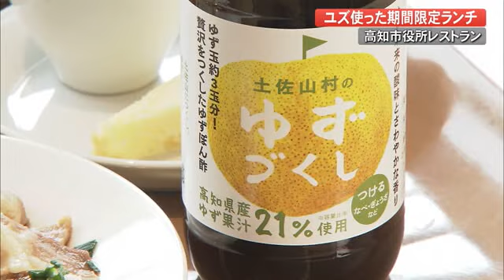“現代の名工”監修のユズ・ランチ「食べて元気に」高知市役所のレストランで期間限定【高知】 (20/11/30 18:00)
一般の人も利用できる高知市役所のレストランで旬の「ユズ」をふんだんに使ったランチが期間限定で提供されています。

野村舞アナウンサー
「高知市役所2階のレストラン『せんだんの木』入口を入るとすぐに取れたてのユズが積まれています」

「土佐山ゆず祭り」が29日、始まりました。

旬のユズをアピールするため土佐山柚子生産組合などが企画し、2週間の期間限定でユズを使ったランチを提供することになりました。

生産者によりますと2020年の土佐山のユズは大きさ・味・香りともに上々とのこと。そんな自慢のユズを使い「現代の名工」島田和幸シェフ監修のもと2種類のメニューができました。

まずは土佐山ゆずの幕の内ランチ、1200円です。ユズ玉1個をくりぬいて器にしたグラタンに…高知の野菜を揚げた天ぷらは特製のゆず塩で…ユズと一緒に漬けたおつけものにユズのシフォンケーキとまさにユズ尽くしです。

料理を監修した“現代の名工”に見守られながらまずは天ぷらで「ゆず塩」を味わいました。

「これはおいしい！上品に香りますね。作りたてじゃないとこの香りは出ませんか？」

島田和幸シェフ
「その都度作ってますからね」

次は写真に撮っても“映える”このメニュー。

「器が香るグラタンいただきます。きょうは鮭が入ってますね。濃厚なホワイトソースにユズの香りが合わさると最強ですね」

ユズ料理もう1品が6種類の選べる総菜やサラダ、おかわり自由のご飯などがついて800円という定番のランチのメイン料理。スーパーでも販売されているポン酢「ゆずづくし」を使った豚のしゃぶしゃぶです。

しゃぶしゃぶを食べた高知市職員：
「ユズの香りが鼻から抜けてすっきりさっぱりする味ですごくおいしかった」

ゆずづくしの料理には新たな発見も

客：
「ユズは上からかけるイメージがあったが料理に使われていてこんな使い方もあるんだなぁと思って、とてもおいしくいただいている」

料理を監修した島田和幸シェフ：
「高知の食材はフレッシュでおいしい。その中でも代表的なユズで、今が旬。食べて元気にならないかんね。お腹いっぱい（だけ）じゃなしにユズってそういう元気になる効果がありますからね」

土佐山ゆず祭りの特製ランチは12月11日まで午前11時から午後4時まで提供されます。また10日にはレストラン入り口前でイベントが予定されていてゆずの詰め放題や土佐山の加工品販売が行われます。

「せんだんの木」はGoTo eatキャンペーンの対象店舗です。多いときには1日で500円の食事券100枚くらいの使用があります。外気を取り入れるタイプの空調で換気を行うなど感染対策をしています。